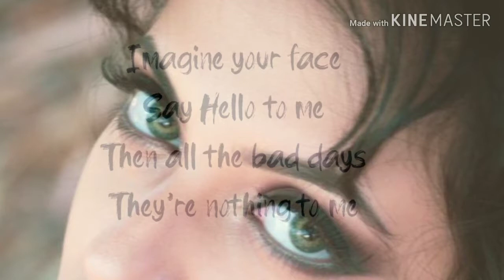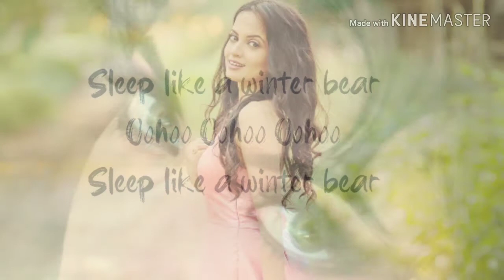Winter Bear (BTS) ft. Ketaki 🦋